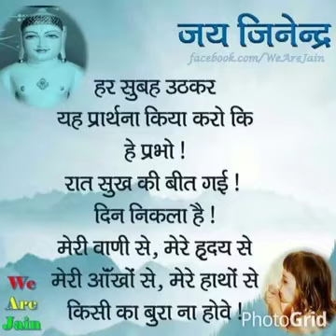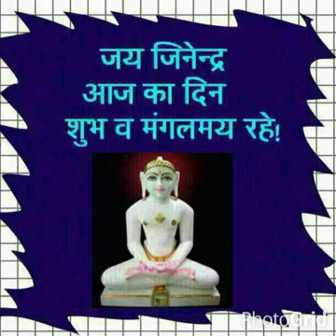Jai jinendra bolo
Jay jinendra bolo, jain bhakti song